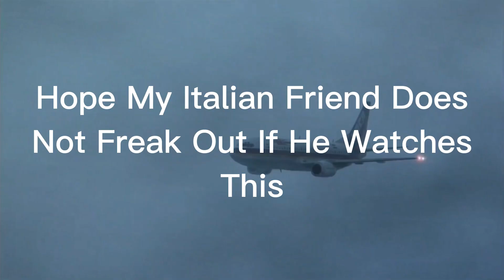Mayday Aircrash Compilation | Italian EAS Alarm Remix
Hi Todays Video Is Called: Mayday Aircrash Compilation | Italian EAS Alarm Remix

My Brother: @theaboy2

Hi My Name Is Andreas, And Welcome To BlueAirways.

 On This Channel I Play Flight Simulators, I Go Planespotting, And Just Make Aviation Videos.

Videos Used:

Videos From: @planenboom

Song:

Name: Italian EAS Alarm Remix

Artists: Unkown